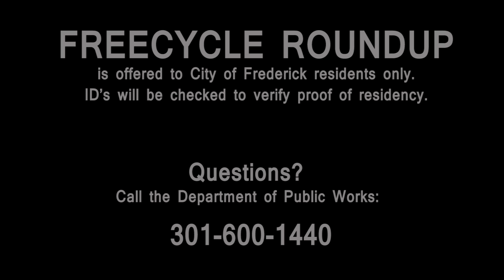Freecycle Roundup - April 23, 2016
Join us for Freecycle Roundup
April 23, 2016
Department of Public Works - 111 Airport Drive East